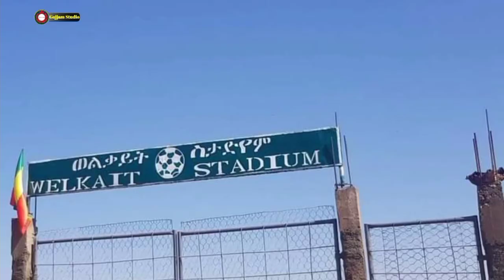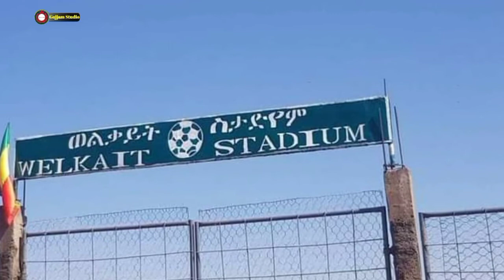ሰበር ዜና፡ Ethiopia News, የአማራ ክልል ፖሊስ ኮሚሽነር የነበሩት አቶ አበረ አዳሙ ድንገት አረፉ/ አቶ አበረ ከቀናት በፊት ከስልጣን ታግዶ ነበር